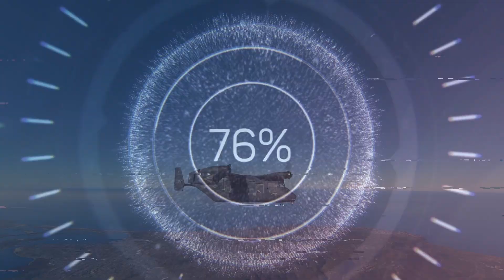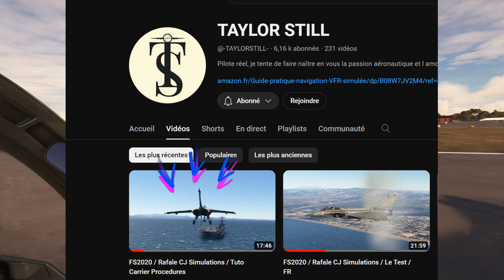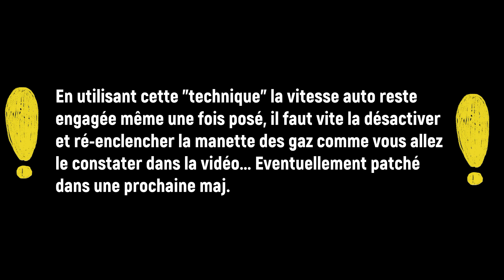Tuto Complet du RAFALE CJ Simulations | Xbox et PC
👨‍✈️Bienvenue à bord!

Aujourd'hui je vous propose un guide complet du Rafale de CJ Simulation, avec :

00:00 - 06:30 : Présentation du cockpit
06:30 - 09:50 : Présentation des systèmes
09:50 - 11:55 : Allumage moteurs
11:55 - 14:20 : Création plan de vol
14:20 - 17:45 : Pilote Automatique
17:45 - 20:07 : Atterrissage et Appontage

🎮Flight Sim Hardware:
- Mini Wireless Keyboard
- Wireless Mouse
- THRUSTMASTER TCA Captain Pack Airbus Edition
- THRUSTMASTER TCA Yoke Pack Boeing Edition
- THRUSTMASTER T.Flight Hotas One Flight Stick
- Turtle Beach VelocityOne Flight
- Alienware Aurora R15 :
    - Intel(R) Core(TM) i7 13700KF
    - NVIDIA(R) GeForce RTX(TM) 4070 Ti, 12GB GDDR6X
    - 2x32GB, DDR5, 4800MHz
    - 1TB NVMe M.2 PCIe SSD (Boot)

⚙️Settings:
4K HDR on Xbox - TAA, Ultra/high on PC - Live Weather, AI Traffic, Rolling Cache 32Gb, All Assistance OFF, Multiplayer OFF.

👏Support:
I have put a lot of time and energy into this YouTube channel and have aspirations for it to be much more...but I need your help.